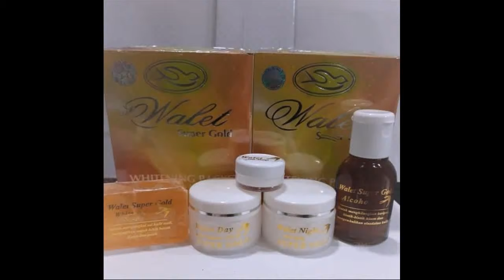produk wardah yang membuat wajah menjadi glowing